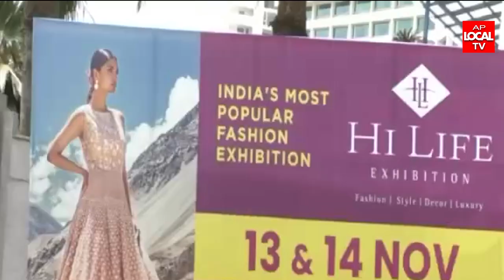విశాఖ నోవోటల్ లో హై లైఫ్ వారిఎగ్జిబిషన్